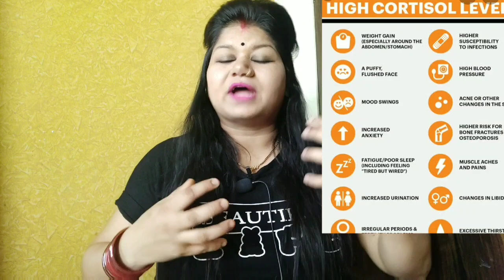स्ट्रेस को कैसे कम करें,,How to stay happy by Staypainfreeandhealthy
it's free
stress
stress out
stress relief music
hormones for happiness
stress relief yoga
stress relief exercises
aerobics
stress relief meditation
stress relief diet
walk to reduce stress
stress management
how to relief from stress and tension
how to relief from stress
how to relief from stress in Hindi
relaxation techniques
stress relief tips
how to reduce stress with breathing techniques
breathing exercises for for stress relief
stress management
mental stress symptoms and prevention
how to manage stress
ways to stress free
yoga for stress relief
freedom from stress and pressure
how to be happy
how to increase happy hormone
tips for happiness
hormone for stress
follow thes tips and stay happy